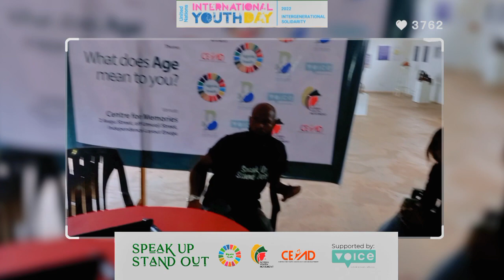Finding yourself in the Right space - International Youth Day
These are extracts from the International Youth Day 2022 program, organized by activists from the Speak Up Stand Out program.

The theme of the event was, what does age mean to you?

To explore this topic, I choose to look at the role of social media in defining age and its impact.

To do this wholesomely, there is the need to learn from the benefits of social media to the users, so we all can better appreciate what we have at our disposal.